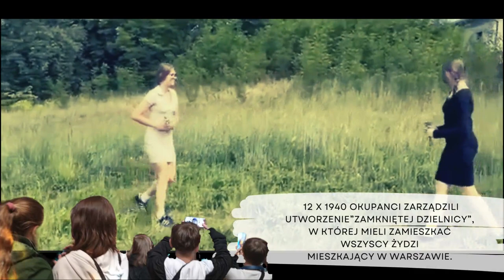PN 9 MAZ 93 Warszawska dzielnica żydowska